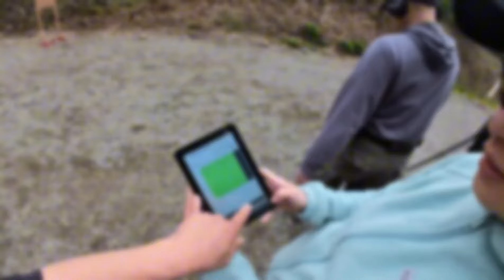10 March 2024 - Paul Bunyan USPSA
13th Overall out of 92
6th Open out of 9
77.56%